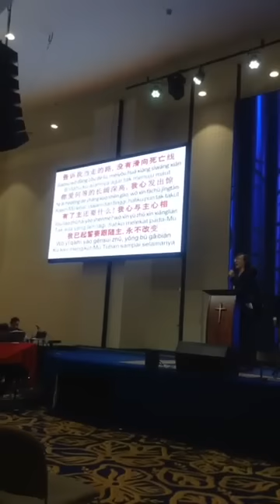Mandarin Services 30 September 2018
Kebaktian Mandarin Services
Minggu 30 SEptember 2018
GPdI Neo Soho Lantai 9
Podomoro City
Jakarta Barat